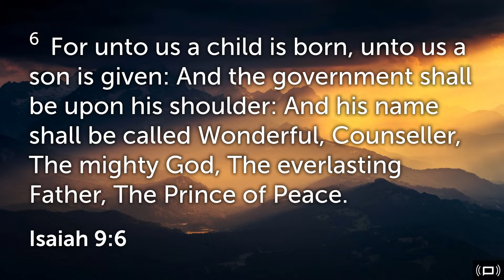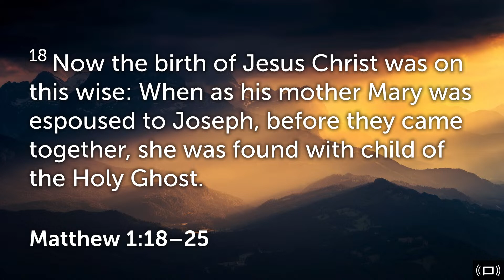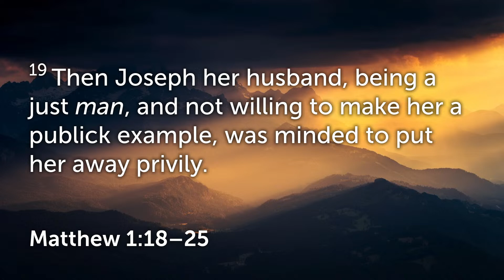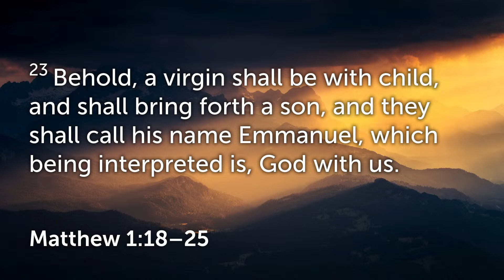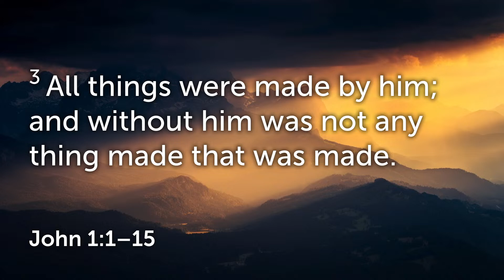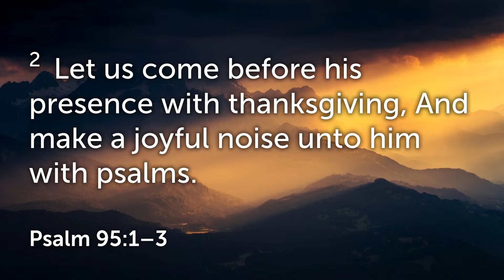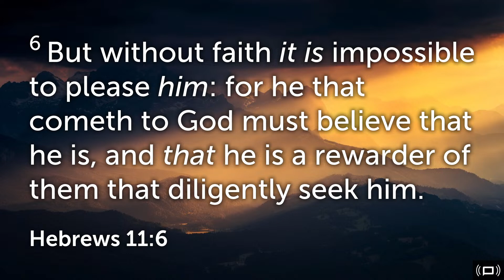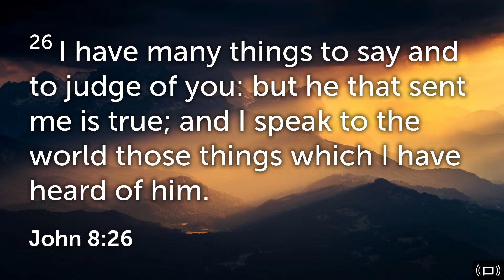I Pray to Jesus | Rev. CD Hall | The Truth Church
Sunday Evening, November 12, 2023
Today's Message: I Pray to Jesus
Preacher: Rev. CD Hall